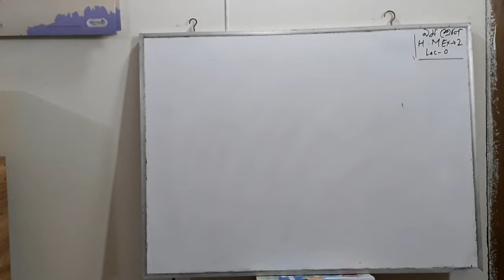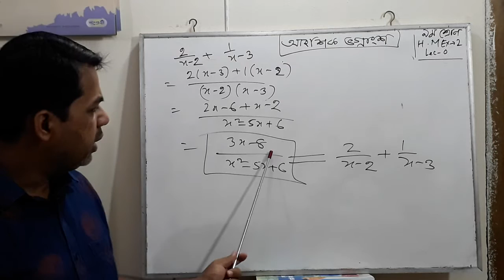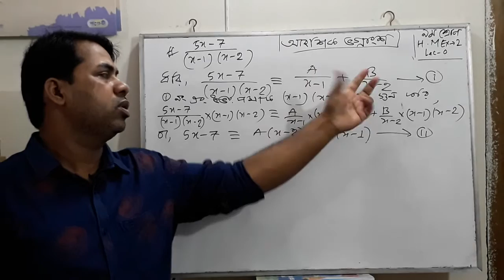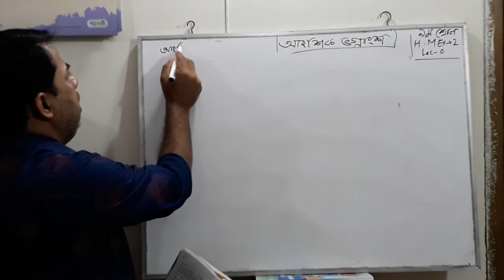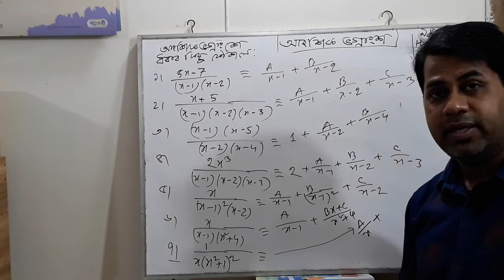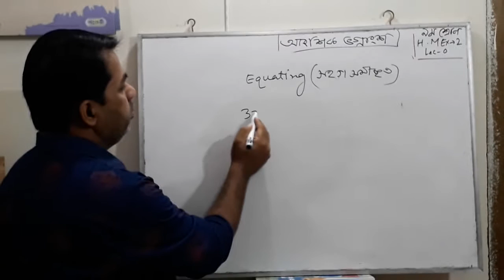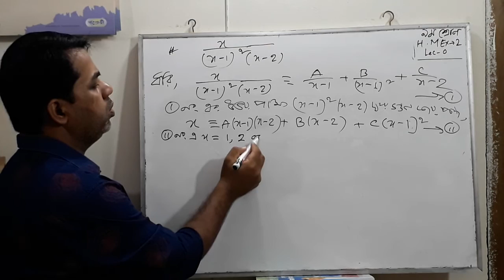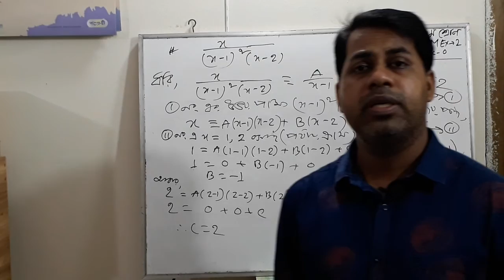Math class 9 HM Ex-2 Lec-04